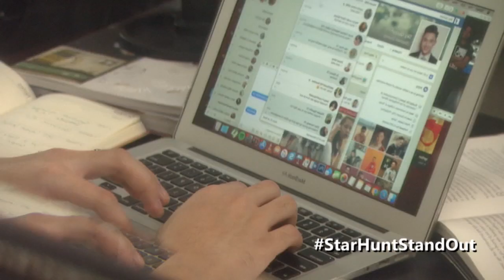Star Hunt Online Exclusives Teaser: Sky 'Summa Cum Lau D'Best'